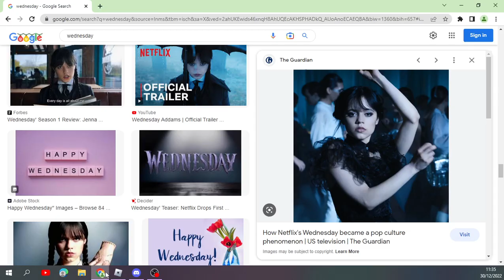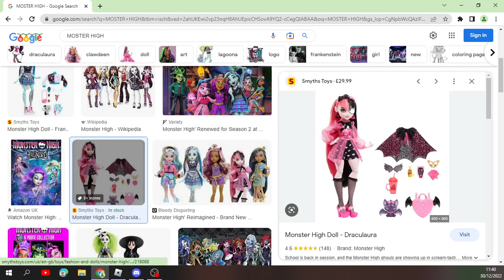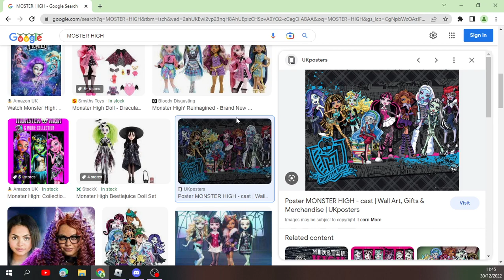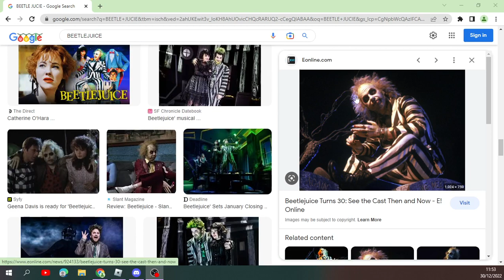we dressed up as people from shows and movies!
Me and light dressed up as people from shows like Wednesday and Monster high